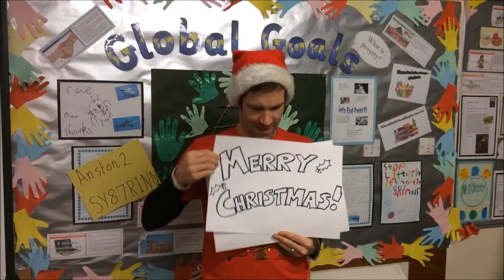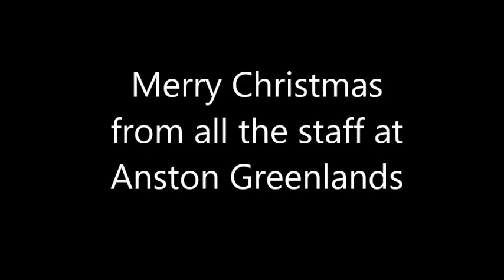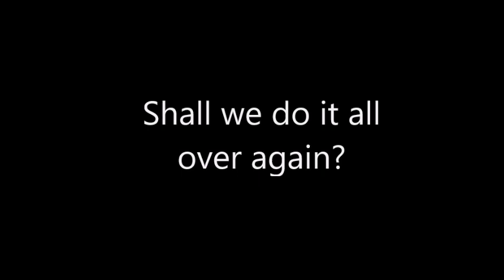Merry Christmas from all the staff at Greenlands!